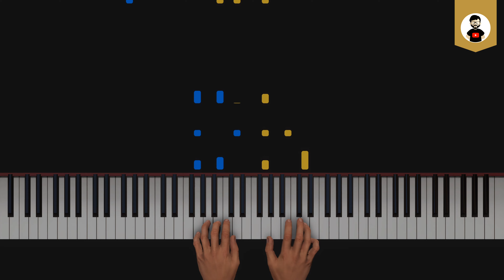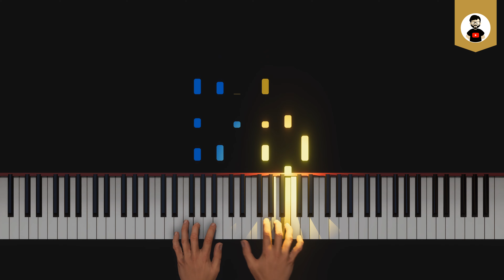Marchai Soldado de Cristo | Harpa Cristã nº9 | Piano Play